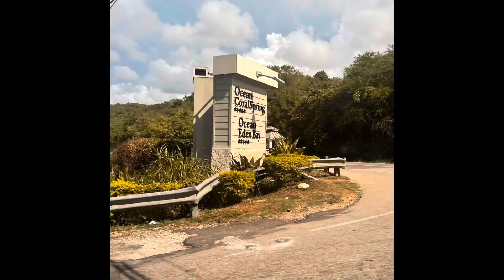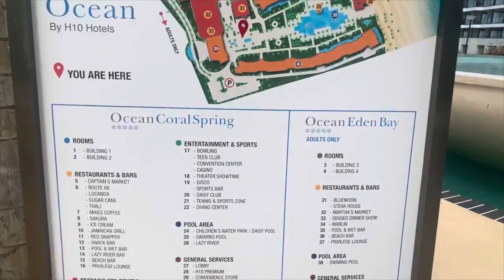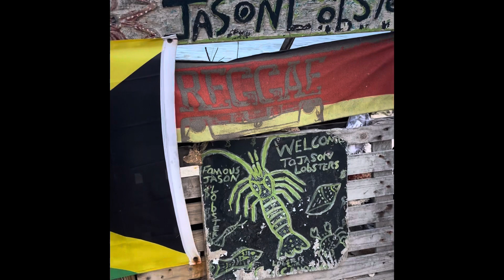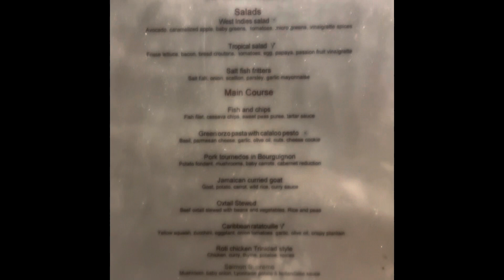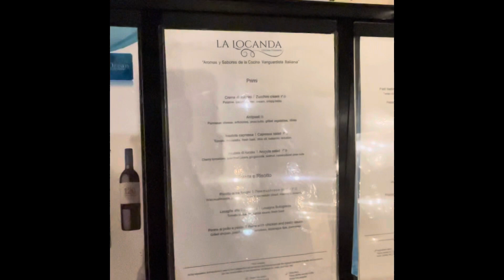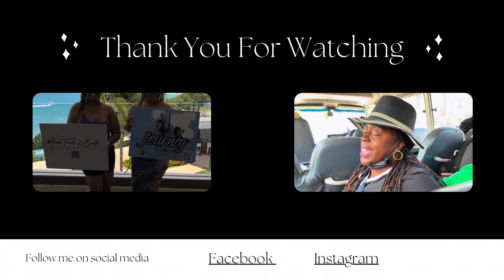March 17, 2024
Ocean Eden Bay, Jamaica